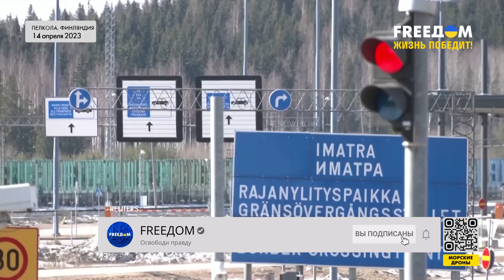Бегство россиян за границу. Какие изменения ждут граждан РФ?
Чехия, Латвия, Литва, Эстония, Польша и Финляндия запретили въезд гражданам России через шенгенскую внешнюю границу. Аргентина прекратила "родильный туризм" для россиянок и ужесточила визовую политику. В дружественной Грузии пока еще можно оставаться на длительное время, но в обществе растет напряженность и многие высказываются против неконтролируемого миграционного потока из России. О том, с какими трудностями столкнулись россияне после двух волн эмиграции, смотрите далее в материале.